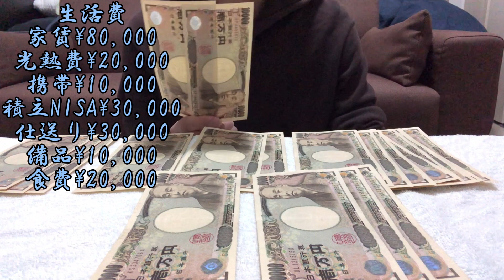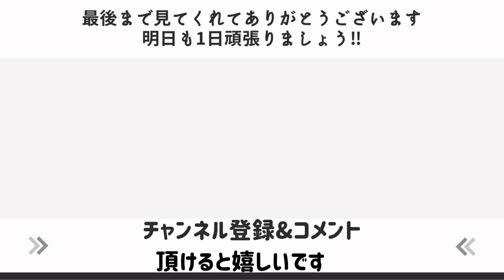毎月ギリギリで生活しているアラサーぼっち社会人の生活費公開